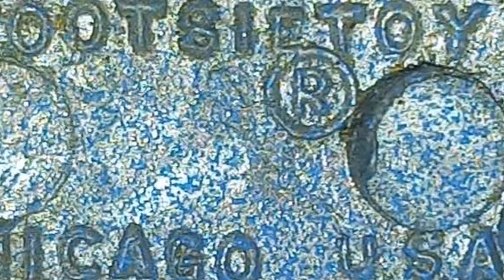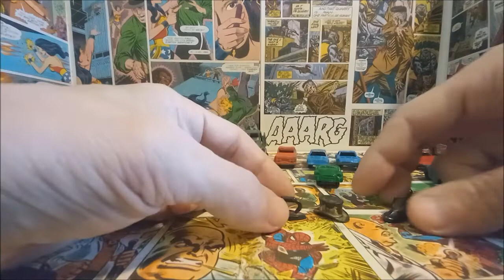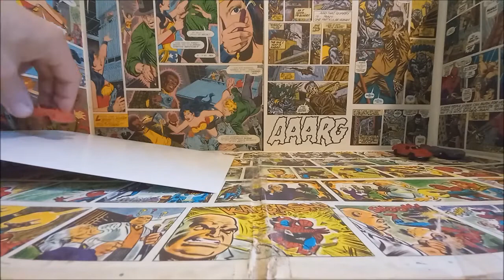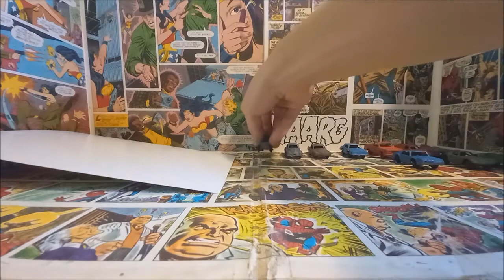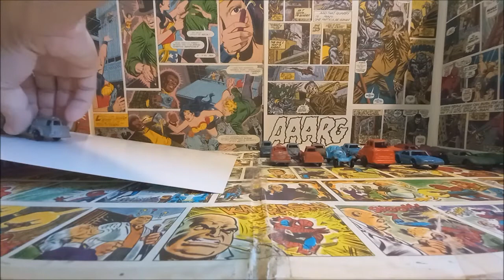TootsieToy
This week I'm taking a look one of the oldest & first die-cast line of toys ever produced, TootsieToy! Dating back to 1890, the TootsieToy company has an interesting history, producing toys for Cracker Jack's & even the original Monopoly pieces!